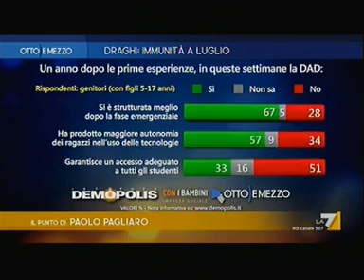LA7 OTTO E MEZZO - "Il punto di Paolo Pagliaro"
"Il punto di Paolo Pagliaro"
Presentazione dell'indagine dell'Istituto Demopolis per l'impresa sociale Con i bambini sulla didattica a distanza a un anno dal suo inizio.
Servizio andato in onda su LA7 OTTO E MEZZO - ore 20.30 del 29 marzo